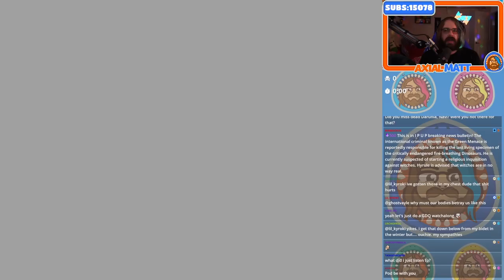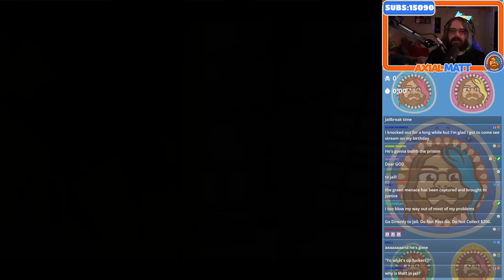Twitch Livestream - The Legend of Zelda: Sealed Palace Part 2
Join the Mage Discord!
Follow the Mage Community on Twitter!

ArleyDino